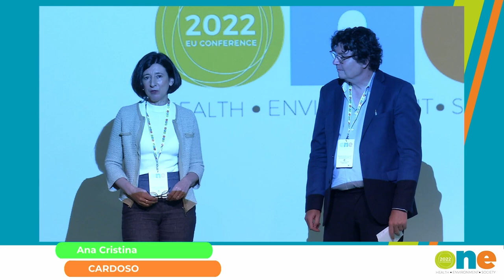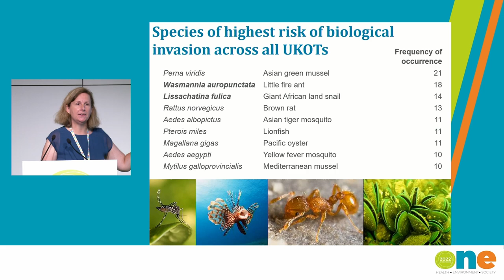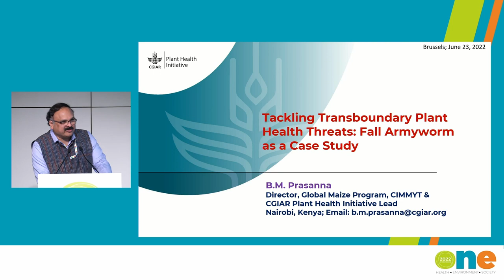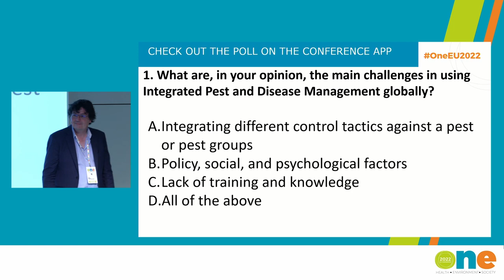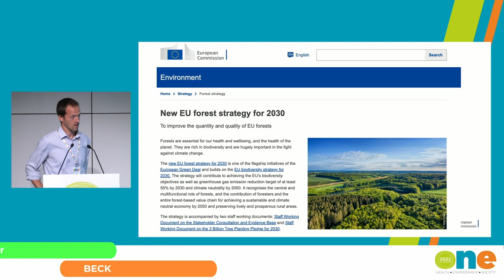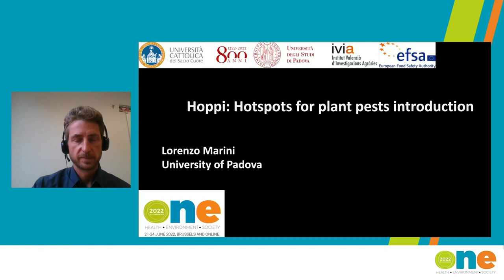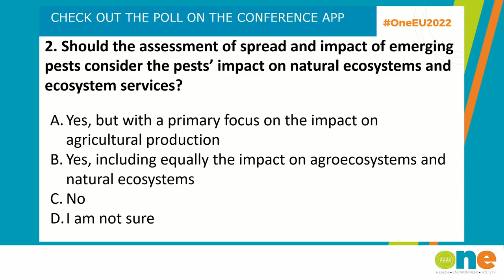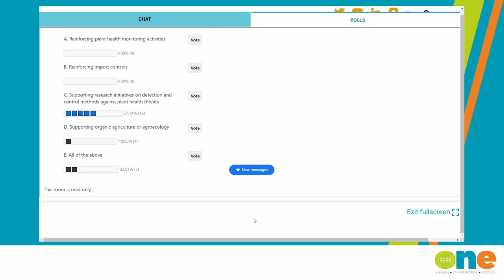ONE Planet - Protecting plants in the era of global change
0:00 Welcome & introduction
3:20 Helen Roy (UK Centre for Ecology & Hydrology)
24:52 Anna Berlin (Swedish University of Agricultural Sciences)
40:02 Maruthi Prasanna Boddupalli (International Maize and Wheat Improvement Center)
59:26 Q&A
1:09:47 Pieter Beck (JRC)
1:24:03 Sarah Brunel (FAO)
1:20:10 Lorenzo Marini (University of Padova)
1:47:12 Victoria Isabella Valenzi (FAO)
1:52:58 Q&A
2:04:47 Panel discussion
3:02:52 Wrap up & concluding remarks